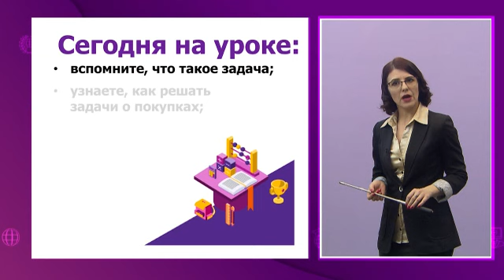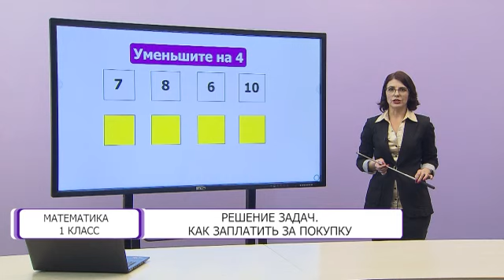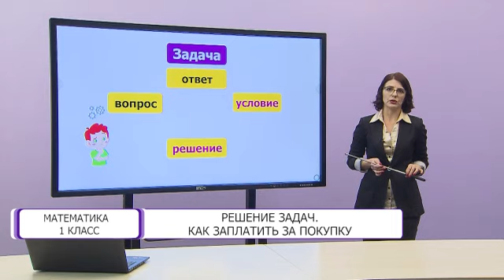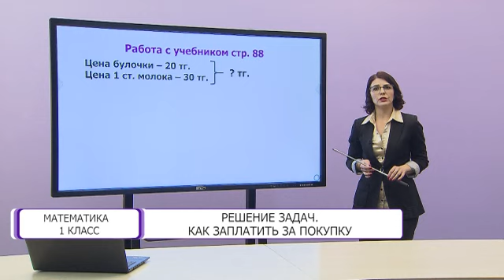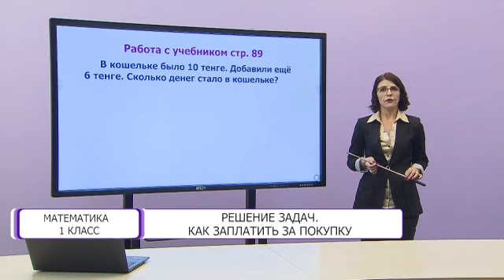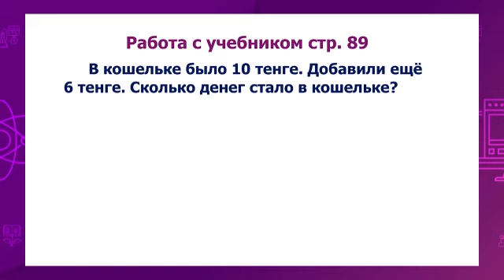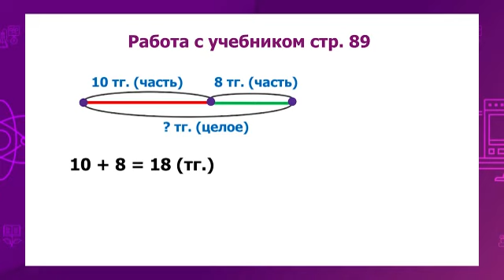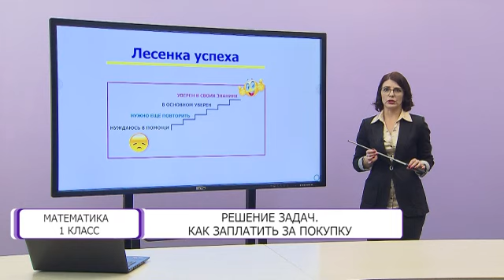Математика. 1 класс. Решение задач. Как заплатить за покупку /13.04.2021/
Тема урока: Решение задач. Как заплатить за покупку